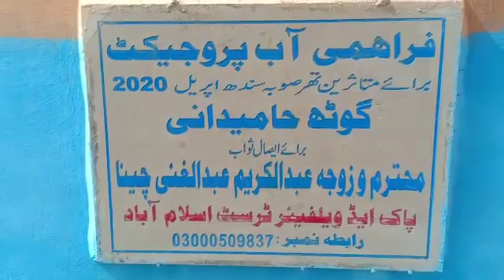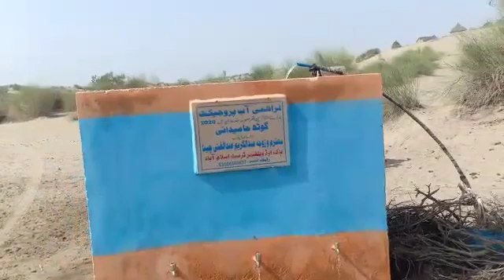Thar parker satuation ,kulyins 30/3/2021